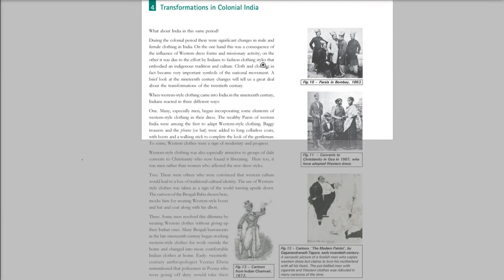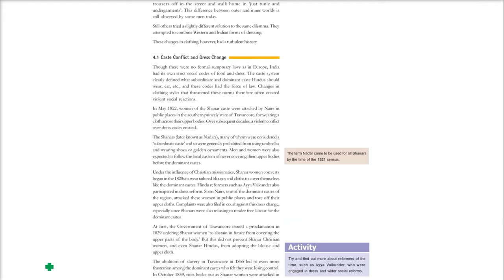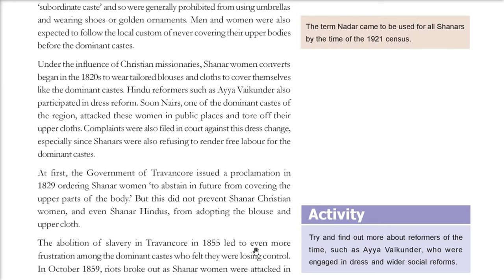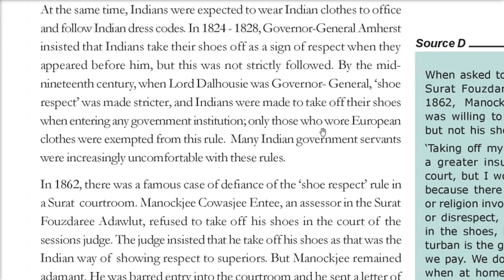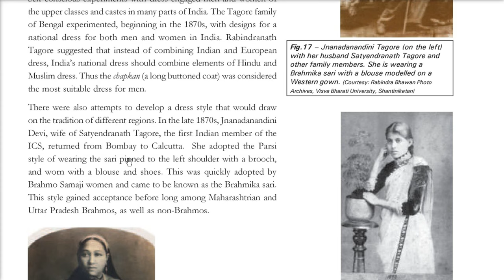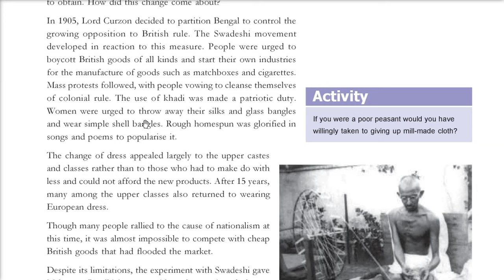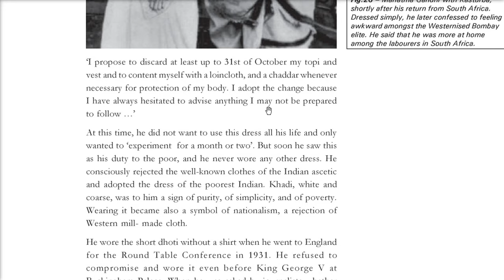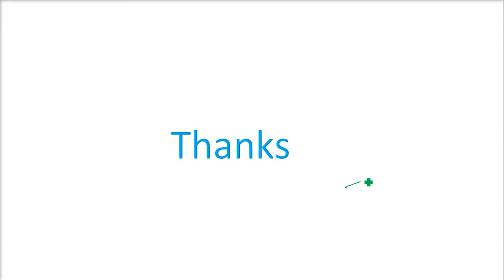Clothing A Social History Chapter 8 NCERT CLASS 9 History 2